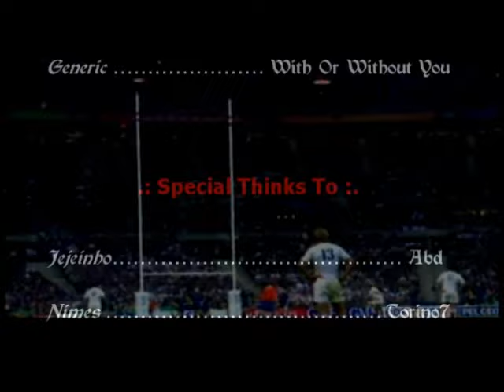Coupe Du Monde Rugby 2007 - Rétrospective (HQ) || by GιulyProd™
The Blue Dream , la rétrospective de la coupe du monde de Rugby en Novembre 2007 en France.

Année : 2007
Edit : Damien Fernandez